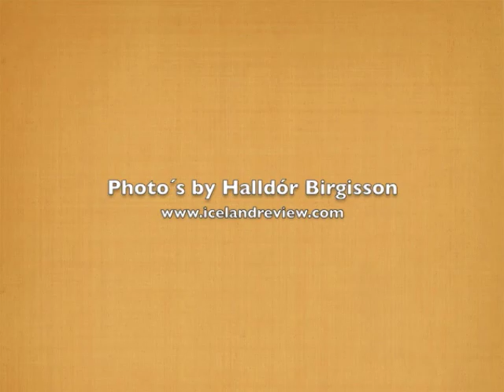Glowing Lava on Fimmvörduháls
Watch this audio slideshow of the new lava on Fimmvörduháls mountain ridge between the glaciers Eyjafjallajökull and Mýrdalsjökull in south Iceland, where a volcanic eruption took place between March 20 and April 12. It is now possible to hike across the lava, which is still hot, and look at glowing magma in crevasses. Photos: Halldór Birgisson. Copyright: icelandreview.com.